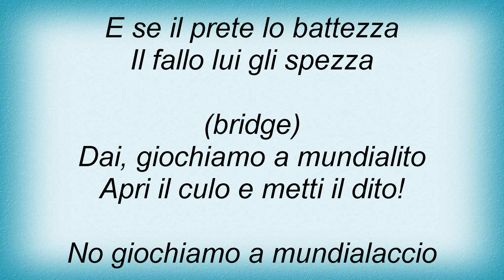Raymond Van Het Groenewoud - Cazzutone Lyrics